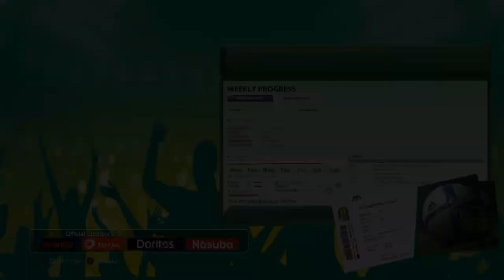Etoile Sportive de Sahel VS Sundowns FC || 8eme de finale retoure || PES 2017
"LA VIE DE L'ETOILE"  قناة حياة النجمة
ترحب بعشاق النجم في كل مكان.